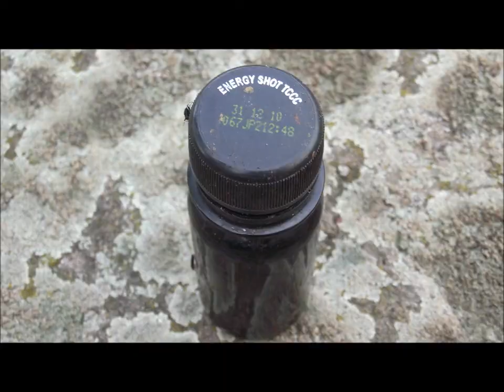Abaúji földvárak: Alsóvadász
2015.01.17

Sajnos nem tudtam pecsételtetni a túramozgalom füzetébe :( A földvár területén még látni az ásatás nyomait. Körbe kellett gyalogolni egy jókora gyümölcsöst, mire felértem a falu fölötti domb magassági pontjához. Innen egy gerincút vitt északnak. Benéztem egy keresztező földutat, kissé elkevertem, de aztán rájöttem, hogy hol vagyok. Megtaláltam a Nyerges-Ördögoszlás magassági pontját, majd lementem a Ziliz-patak forrásához. A falu végén felmentem a több mint ezer éves tölgyhöz. Átmentem Boldvára és innen egy Bzmot motorvonattal jöttem haza, de előtte még megkerestem a GCHABE geoládát.